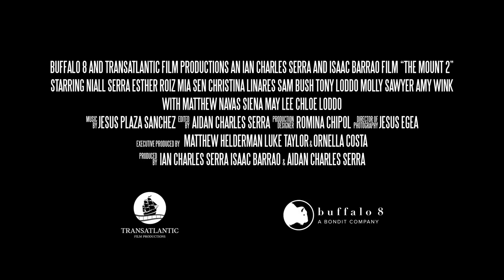The Mount 2 2023 Trailer YouTube | Horror Movie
Following on from the events of The Mount, we revisit Philomena's home in what is promised to be a larger and darker spectacle than the first instalment.

Directors
Isaac BarraoIan Sera
Writer
Isaac Barrao
Stars
Sam Bush, Siena May Lee, Christina Linares